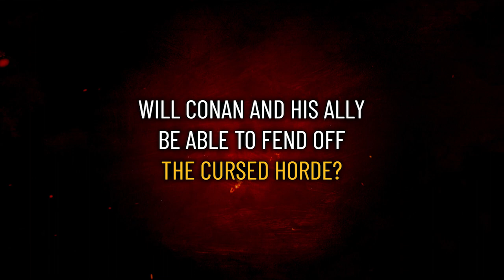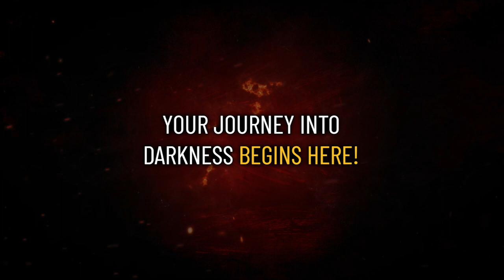CONAN THE BARBARIAN | TRAILER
CONAN THE BARBARIAN #1 - Robert E. Howard’s legendary Conan is back in a new tale of bravery and heroism - from Heroic Signatures and Titan Comics!

Launching July 26, 2023, the new ongoing comic series is written by acclaimed and long-time Conan comic book scribe Jim Zub (Thunderbolts, Uncanny Avengers), with art by Roberto De La Torre (King-Size Conan, Iron Man: Director of S.H.I.E.L.D)!

Years after the battle of Venarium, a weary CONAN returns to his homeland to seek rest and solitude. However, a mysterious scout rides in to warn the Cimmerians of an imminent threat on the march from the Pictish wilderness. Will CONAN and his new ally be able to hold off this new horde of invaders?

Issue #1 covers:

COVER A: DAN PANOSIAN (MAY231133)
COVER B: ROBERTO DE LA TORRE (MAY231134)
COVER C: ARTGERM (MAY231135)
COVER D: PATCH ZIRCHER RETRO THEME (MAY231136)
COVER E: MIKE MIGNOLA (MAY231137)
COVER F: E.M. GIST (MAY231138)
COVER G: WRAPAROUND HYBORIAN AGE MAP ($5.99) (MAY231139)
COVER H: COLORED BLANK SKETCH ($4.99) (MAY231140)
COVER I: FOIL CONAN MOVIE NOVEL REPLICA VIRGIN ($13.99) (MAY231141)

Trailer produced by Lauren Noding. Edited by James Notarianni.